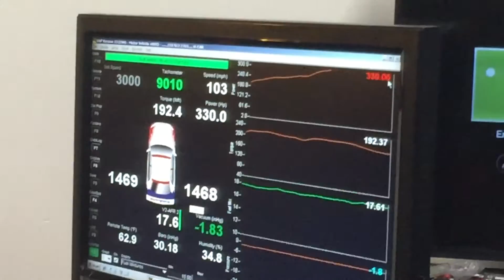New setup k25 330whp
New motor on e85